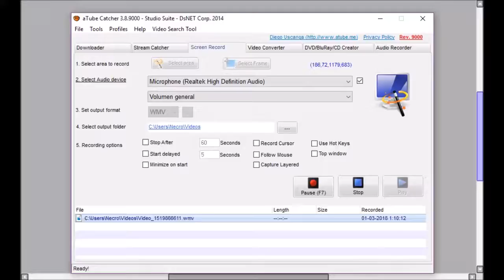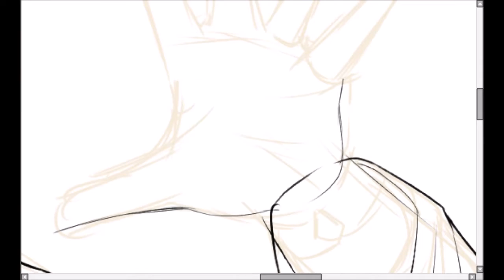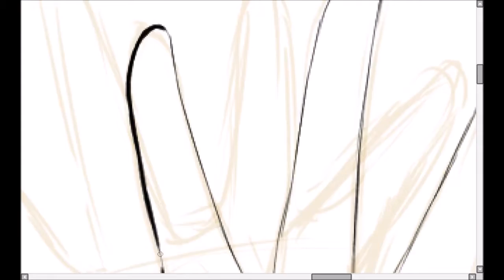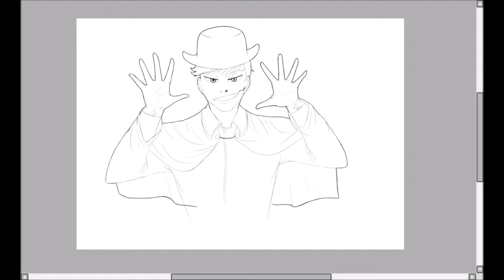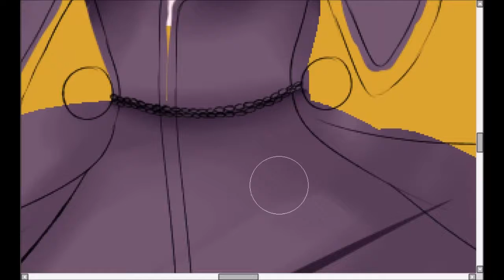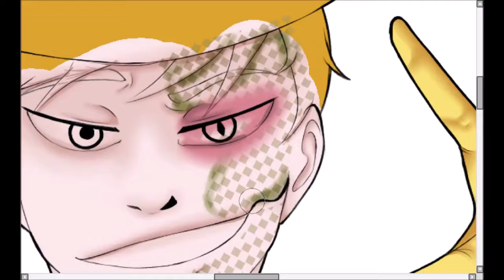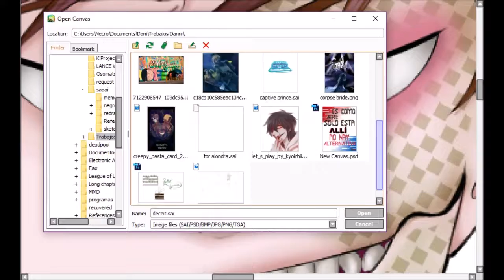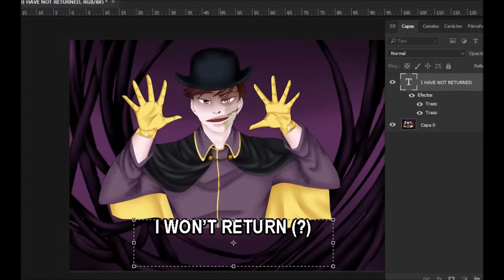[Speedpaint] Deceit Sanders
Deceit is, in my opinion, a great character in the sense that he actually makes you want to punch him in the face and then casually invite him out for fries.
He's kind of a douche but also we can't forget as a fandom that he is still a part of Thomas :D

Finished work can be found on my deviantart or my Thomas Sanders centric Tumblr